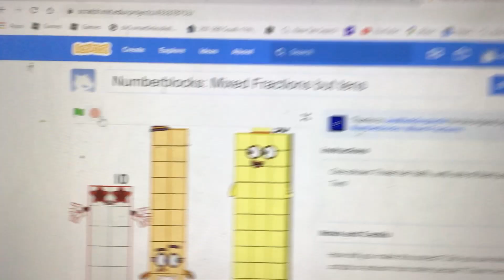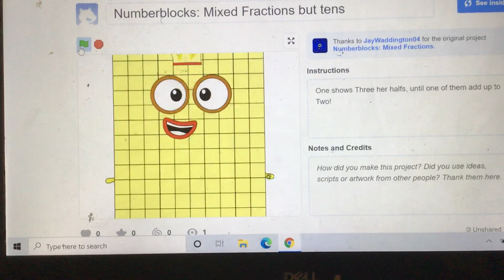Numberblocks mixed fractions but tens (for my fans)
Thirty just changed her shape into 120 0.25’s